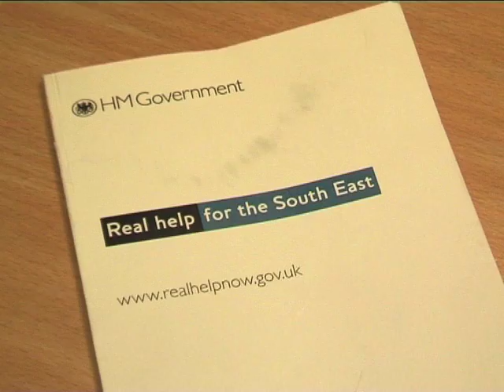Cabinet in Southampton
23 February 2009. The Prime Minister and the Cabinet met in Southampton today in the latest leg of the Governments regional engagement events. This was the fourth cabinet meeting to take place outside London.